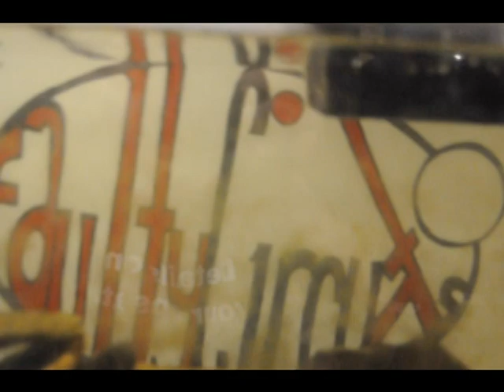Introduction; Khepri, The Great Dung Beetle of Time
This short reading introduces the universe in which all my stories take place.